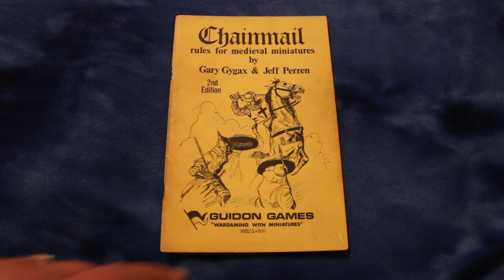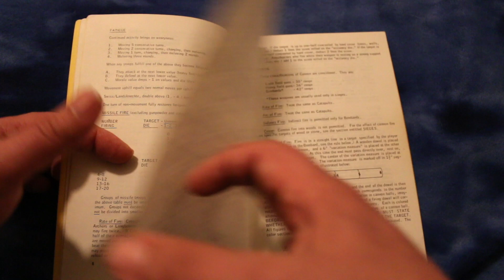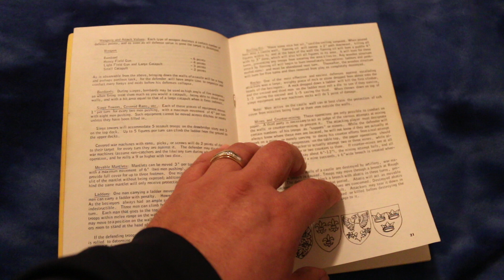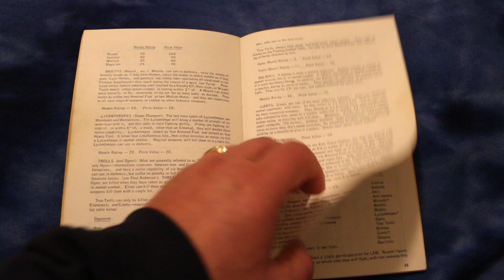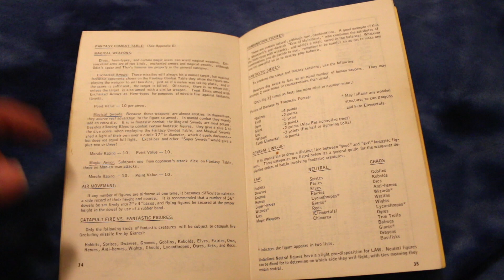Chainmail Guidon Games 2nd Ed First Look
Before TSR and before D&D, there was Chainmail from Guidon Games!